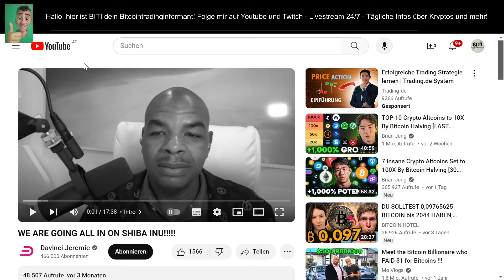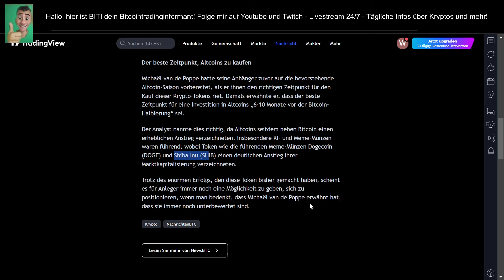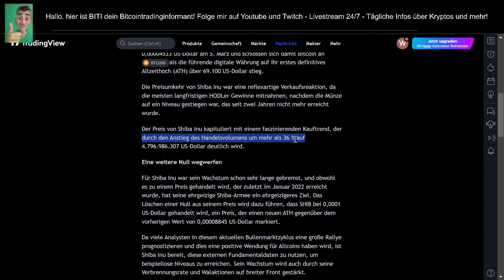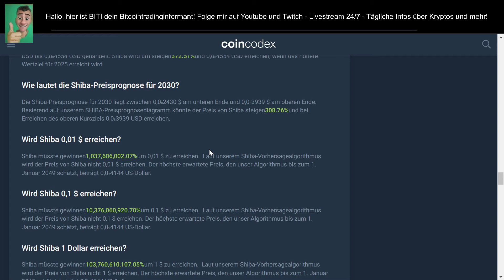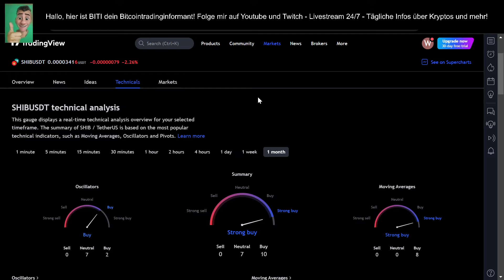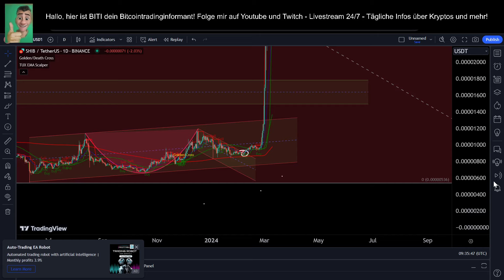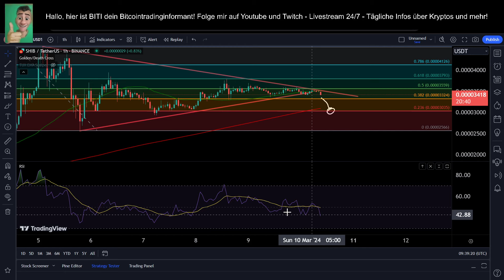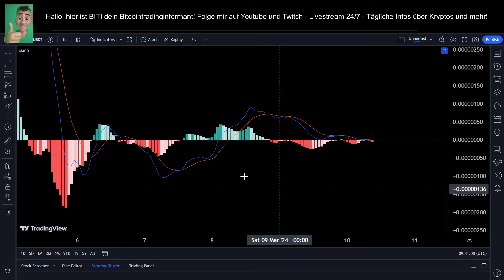SHIBA INU eine 0 streichen!!??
Binance:
Want to get 100$?
Register and deposit more than $50 into your account.
We'll both get a 100 USDT cashback voucher!
CPA_00DTM6HTCP

Bybit: Join me at Bybit and get $20 bonus plus, up to $1000 worth of rewards await in your Bybit Rewards Hub.